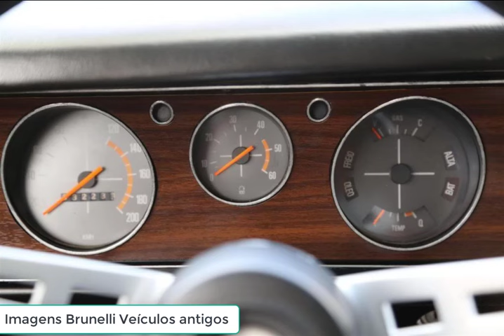Dodge Charger ficha técnica, preço, desempenho e consumo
Dodge Charger ficha técnica, preço, desempenho e consumo - Configuração: Charger RT V8 ano 1975, cor amarelo Montego